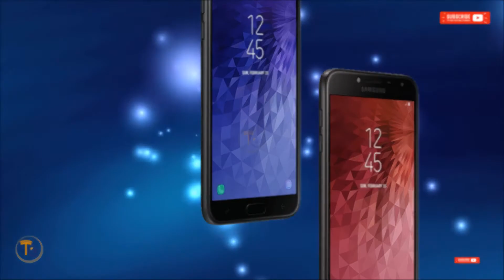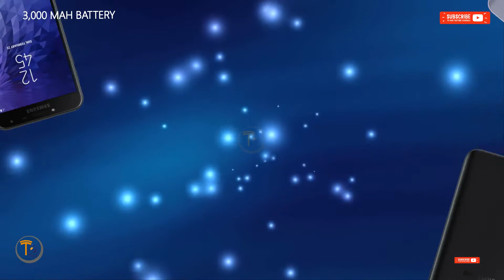SAMSUNG Galaxy J4 (2018) Now Official, Release Date, Features, Price, Specification and More!!!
SAMSUNG Galaxy J4 (2018) Now Official, Release Date, Features, Price, Specification and More!!!. The Samsung Galaxy J4 (2018) specifications. It will have a 5.5-inch AMOLED 720p (16:9) resolution display, a quad-core Exynos 7570, 2GB or 3GB of RAM, 16GB or 32GB of internal memory, a 5MP selfie camera, and a 13MP main camera with LED flash, battery capacity of 3000mAh and Android Oreo operating system. Due to enough space on the
front, new Galaxy J4 2018 edition will have two capacitive keys and a physical Home button with a built-in fingerprint reader.

The casing is made of plastic and comes in gold and black colors. With the Galaxy J4 (2018), the Galaxy J6 (2018) should be presented with a slightly larger screen format of 18.5:9, a twin-core processor and a slightly better camera.

The Galaxy J4 — along with the Galaxy J6 — has been seen going through the usual certification hurdles which has led to the suggestion both of these phones are very near to being officially announced. Speaking of which, the Galaxy J6 is highly expected to be officially announced on Monday, May 21, with the possibility that availability (at least in India) will commence on May 22, 2018. Therefore, it is also possible that Samsung might be planning to announce the Galaxy J4 (2018) at the same event. In either case, there are no firm suggestions at the moment the Galaxy J4 will be released in the US with indications pointing towards a limited release in select regions.